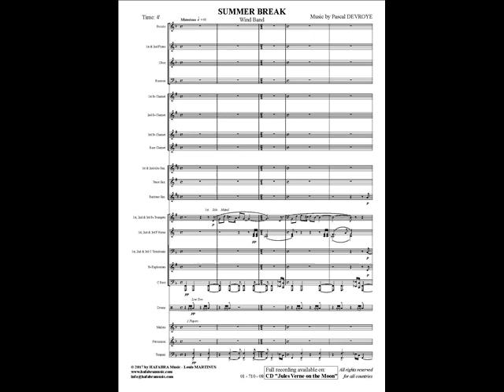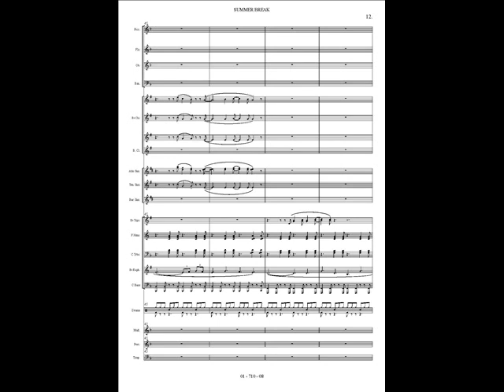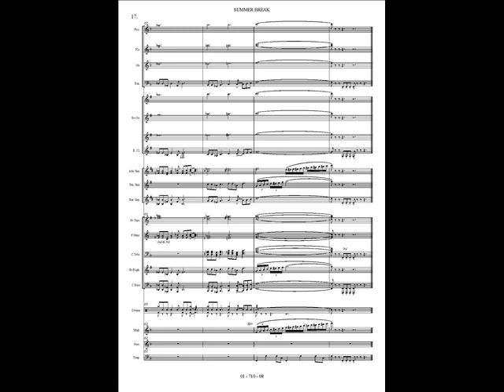Summer break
Summer break for wind band by Pascal DEVROYE.